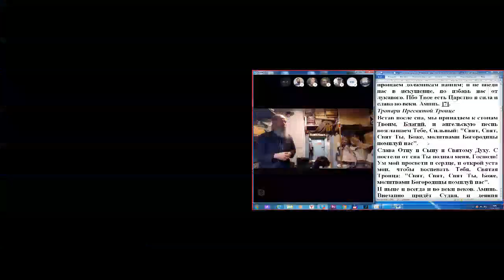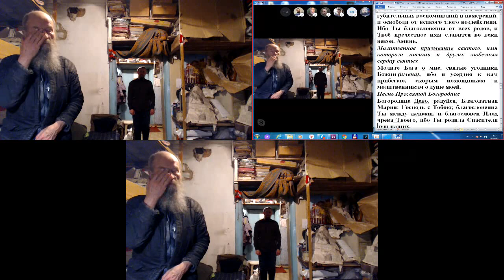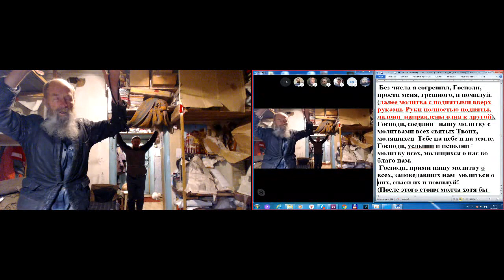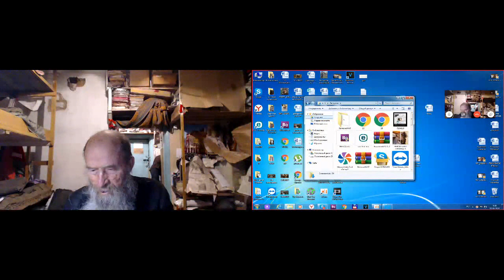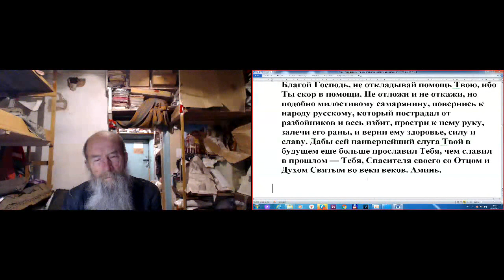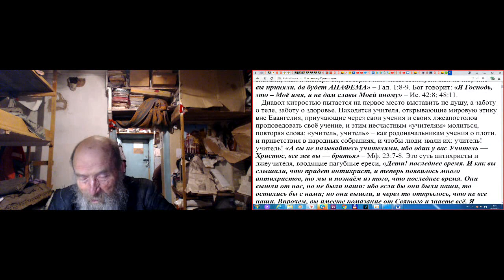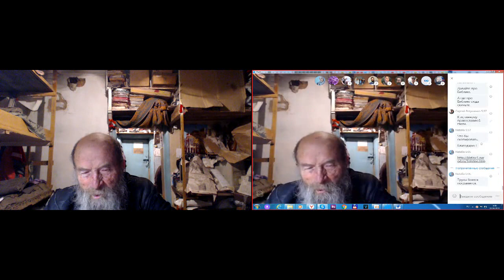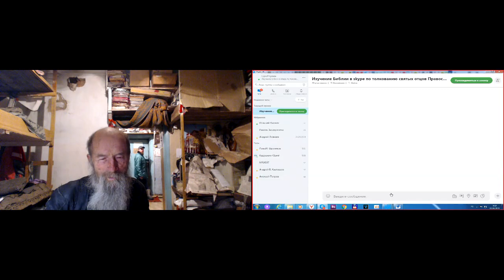Молитва утренние. 05. 04.2019. Послесловие - важные иные молитвы.